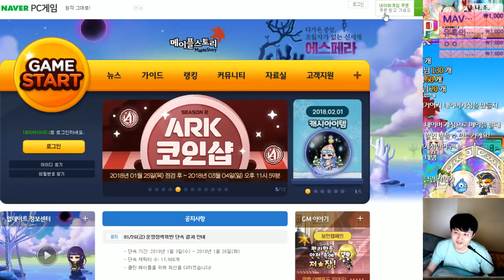[메이플스토리] 네이버계정(게임) 캐쉬충전 3만원당 5천원할인 ./ 2월 [ 먼치 ]